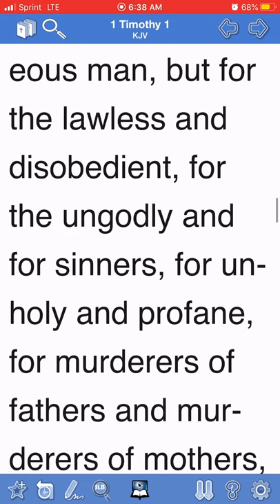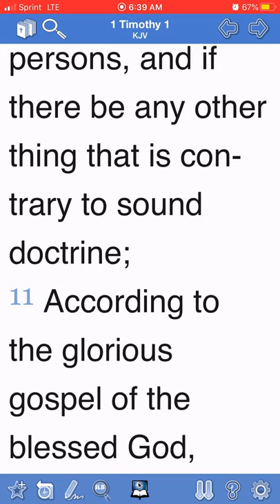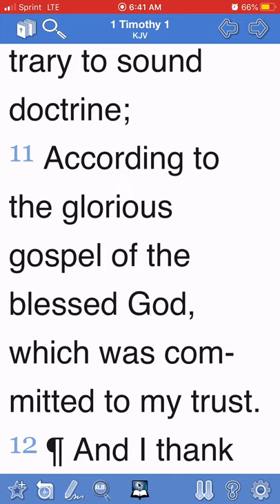Why Our Life Is In God (Not the Law)